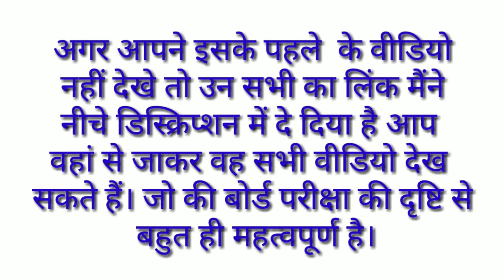Chemistry top 15 most important topics for 2019 board exam || lv classes